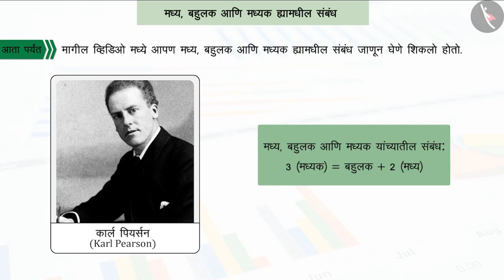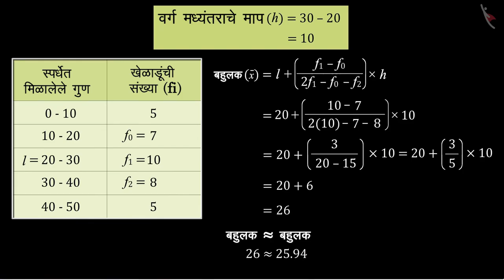मध्य, बहुलक व मध्यकातील संबंध|Part 2/2|Relationship between mean,mode,median|Marathi|Class 10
मध्य, बहुलक व मध्यकातील संबंध|Part 2/2|Relationship between mean,mode,median|Marathi|Class 10 | आकडेवारी | कक्षा 10 | NCERT | सांख्यिकी

Relationship between mean,mode,median | Data Handling | Grade 10 | NCERT | Statistics (7)

Welcome to part 2 of Relationship between mean,mode,median. In this video, we will discuss various examples of Relationship between mean,mode,median.